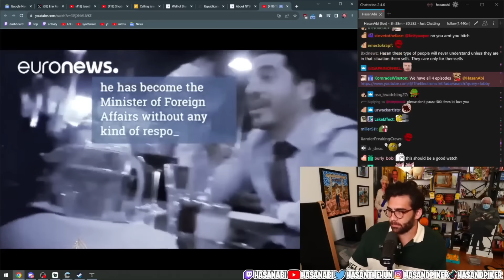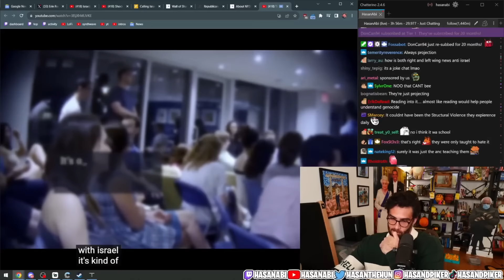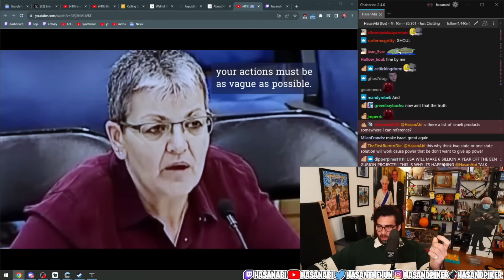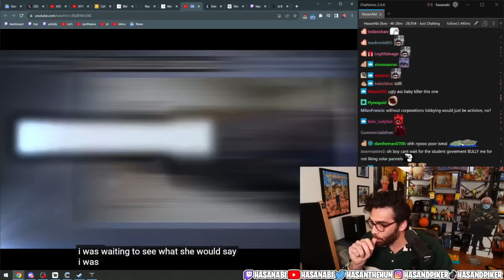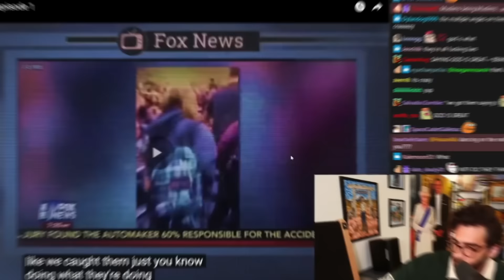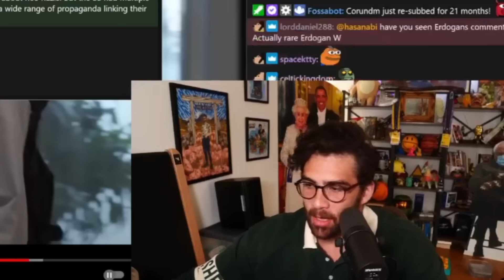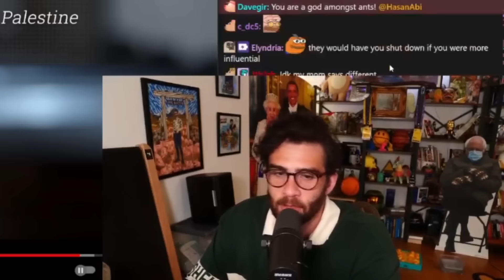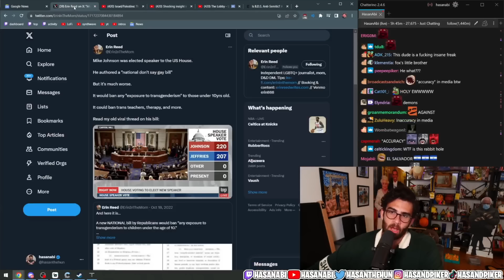The Lobby - USA | HasanAbi reacts to The Electronic Intifada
Support The Electronic Intifada @TheElectronicIntifada